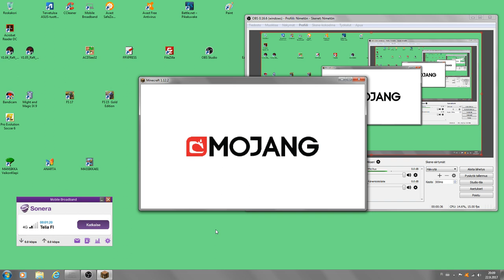1129 Minecraft Realms 29 C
OBS. Monenlaista puuhailua.